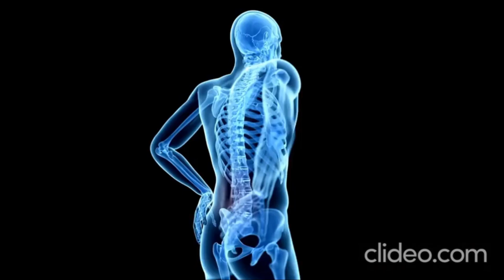Curry Leaf Essential Oil Manufacturer & Wholesale Suppliers In India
Curry leaf oil is extracted from the leaves of the curry tree (Murraya koenigii), a plant local to India and extensively utilized in traditional Indian cooking and Ayurvedic medicinal drug. The oil is understood for its fragrant houses and is often used for both culinary and cosmetic purposes.

Benefits of Curry Leaf Oil:
1. Hair Care:
Prevents Hair Loss: Curry leaf oil is rich in antioxidants and proteins, which assist save you hair thinning and fortify hair follicles.
Promotes Hair Growth: It stimulates hair boom and enables in restoring broken hair because of its excessive content of nutrients, such as beta-carotene and amino acids.
Prevents Premature Graying: The oil allows keep herbal hair pigment, slowing down the graying technique.
Treats Dandruff and Dry Scalp: Its antifungal and antibacterial residences assist fight dandruff and keep scalp health.

2. Skin Health:
Anti-ageing Properties: Curry leaf oil is rich in antioxidants that assist in fighting loose radicals, lowering nice strains, and maintaining the pores and skin youthful.
Soothes Skin Irritations: It may be implemented to deal with minor pores and skin situations, like rashes and infections, because of its antibacterial and anti inflammatory homes.
Brightens Skin: It can enhance skin tone and texture, giving the skin a healthy glow.

3. Health Benefits:
Digestive Aid: When used in small amounts, curry leaf oil can help in digestion and decrease problems like bloating.
Anti-inflammatory: It has anti inflammatory residences that may help alleviate ache and inflammation, specifically for conditions like arthritis.